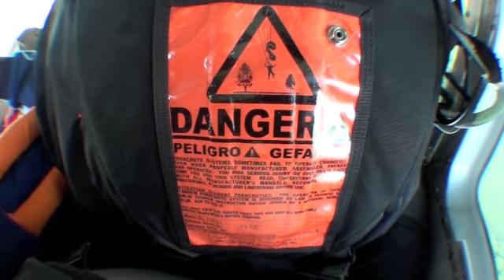Alexander Tandem 21-08-2010.m4v